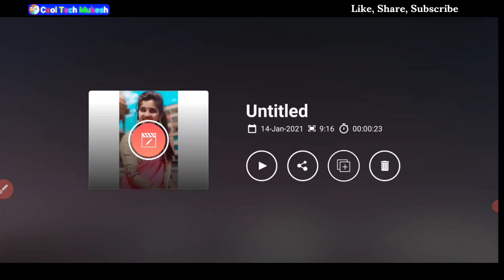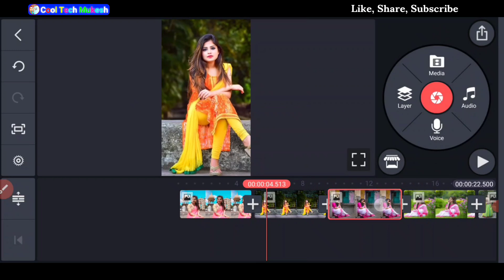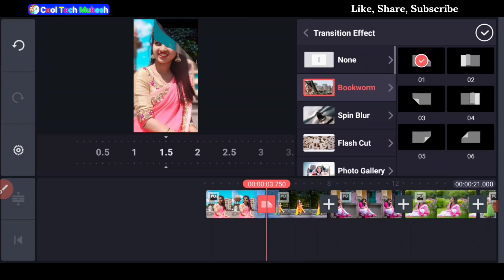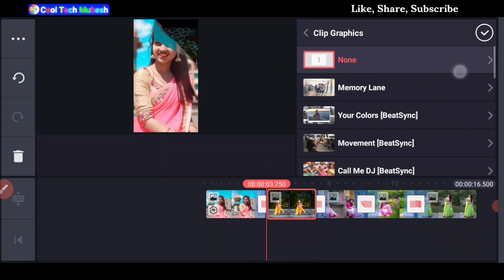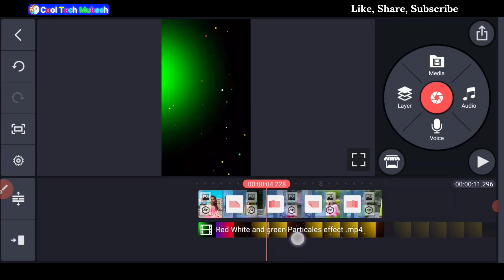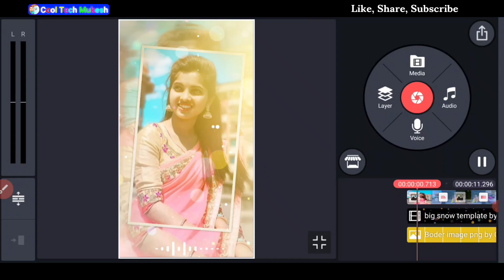Trending status video editing | Kinemaster editing video | Cool Tech Mukesh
Hii frds.

                  Thanks❤